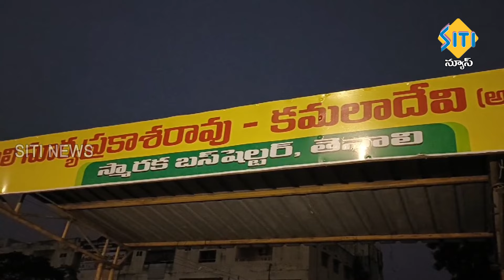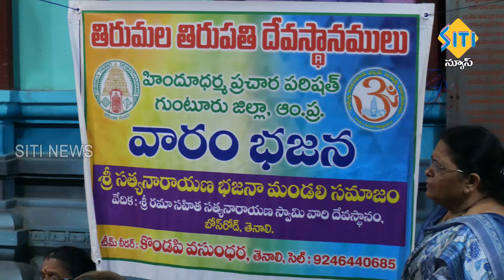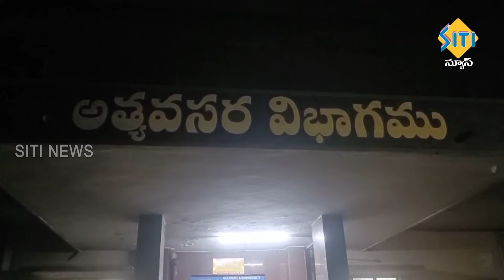TENALI SITI NEWS - 23/11/2024 - 7 30 PM PART - 2